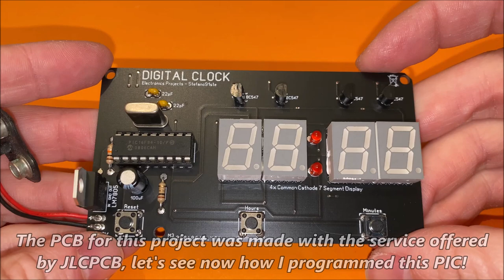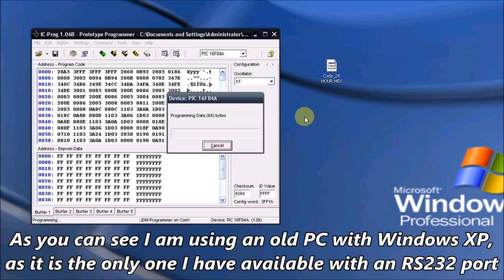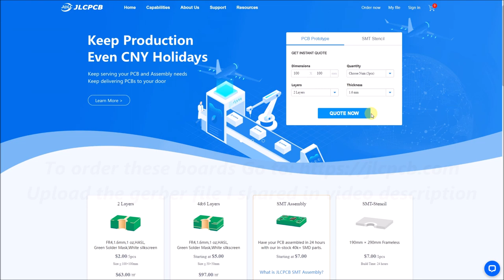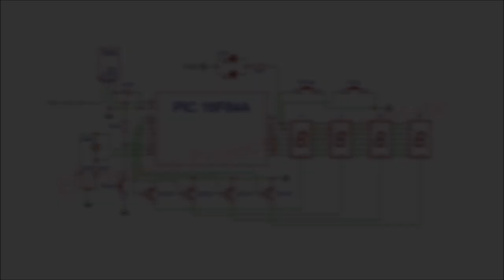Digital LED Clock DIY with PIC 16F84A - PCB Tutorial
This is a Digital Clock with PIC 16F84A!
The Displays of this clock have a multiplexing connection, this allows to manage multiple displays with a single IC. The BC547 transistors are used to power only one display at time by turning on only the segments corresponding to the number to be displayed. The 4MHz crystal is used by the PIC to have a reference frequency with which to count the time as accurately as possible and the three buttons are used to set Hours, Minutes and Reset.

About PIC16F84A: is 8-bit microcontroller, was the first PIC microcontroller with a serial programming algorithm and an EEPROM memory.. You need a code to make these IC work! For programming the PIC I used this Ludipipo multi programmer, which can be connected to the PC via RS232

After trying the excellent service offered by JLCPCB I recommend it, the quality of the PCB is high, customer service is always available and professional, the time of realization is short and the delivery of PCBs is by express courier. JLCPCB is a great place to get hight quality custom circuit boards at an extremely low price, you can buy 5 PCB Boards (Any Color) for 2$ !!!

Components:
- 1x PIC16F84A (or 16F84)
- 1x DIP 18 Pin
- 4x BC547 NPN Transistors
- 1x LM7805
- 3x Buttons
- 1x Resistor 10Ω
- 1x Resistor 10KΩ
- 1x 100uF Electrolytic Capacitor (10V to 100V)
- 2x 22pF Capacitors
- 4x Common Cathode7 Segment Display
- 1x 4MHz quartz
- 2x 3mm LEDs
- 2x Pin or Power Cable

This circuit must be powered with 5-12V DC,

Chapters:
0:00 - Intro
0:11 - Explanation
1:28 - Circuit Explanation
2:14 - JLCPCB
2:59 - Unboxing
3:40 - Start Assembly
6:04 - TEST
6:38 - END